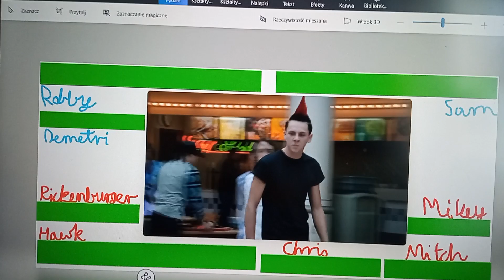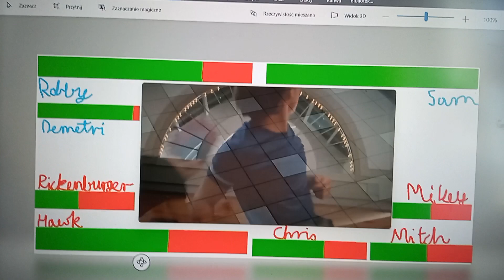Robby , Sam and Demetri vs Hawk and cobra kai with healthbars